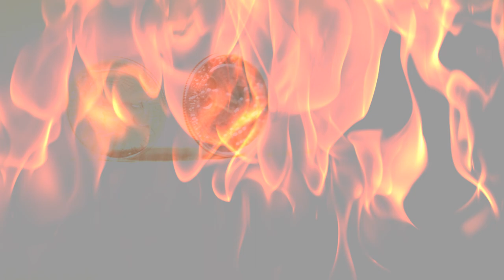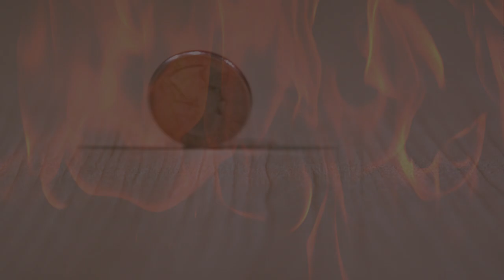Gumshen - Martha My Dear